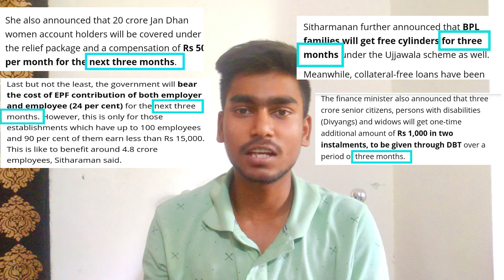अगर आप सोचते है की lockdown सिर्फ 21 दिन का है तो शायद आप गलत है || जानिए क्या है पूरा सच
Coronavirus has now been declared a pandemic by World Health Organization. The disease of COVID-19 has spread to more than 100 countries in the world with Iran and Italy being the new epicenters of the virus.

Now, the virus has reached India as well and spreading its hands and legs everywhere. In reply to this, Government of India is also preparing to fight against this virus and has launched several schemes both at central and state level.The Government of India has already declared a 21 days lockdown across the country and no one is allowed to go outside their homes.

In these video I’ve studied last few schemes launched by central government as relief fund for the poor and middle class people and tried to figure out the similarities between them. Do this figures indicate something?